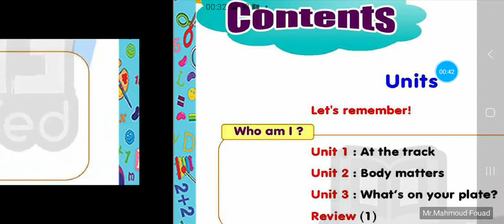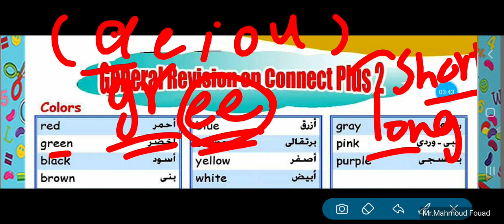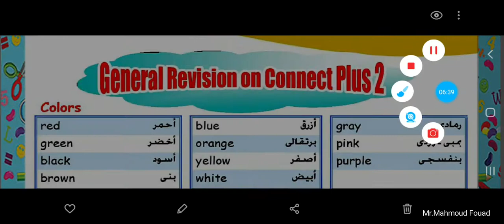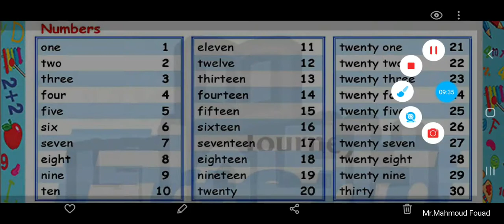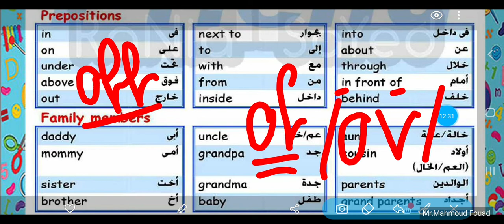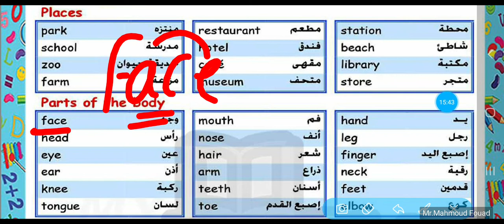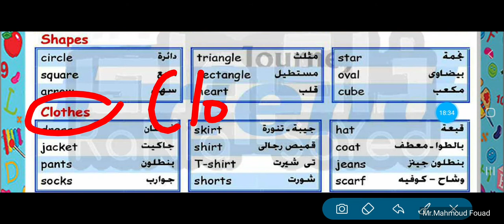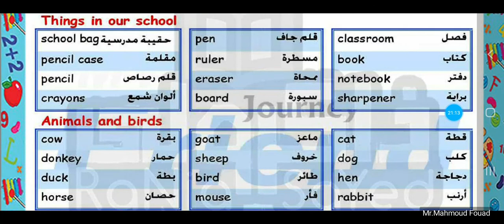كونكت بلس ٣ 💥connect plus 3💥 مراجعة علي أهم الكلمات 1